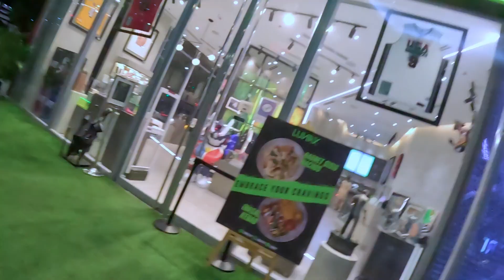BUHAY KOMEDYANTE: DISTRICT ONE SHOW | TAMBAY SA LEDGI NG BGC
Kauna-unahang show namin sa isa sa bagong venues ng TheComedyCrew, ang districtone Tapos tamang tambay at ululan lang sa paligid ng